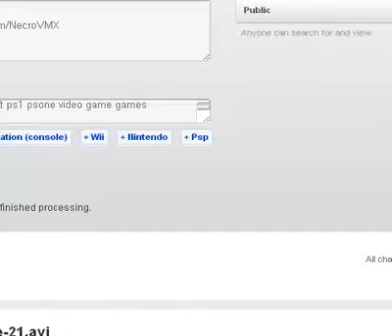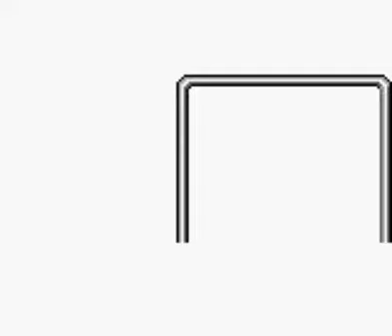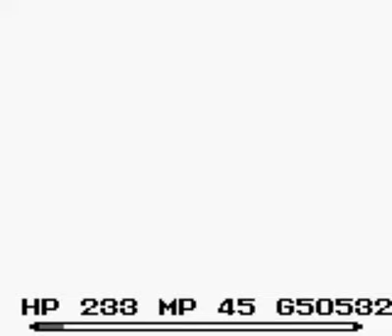Final Fantasy Adventure - Part 22 - FINAL